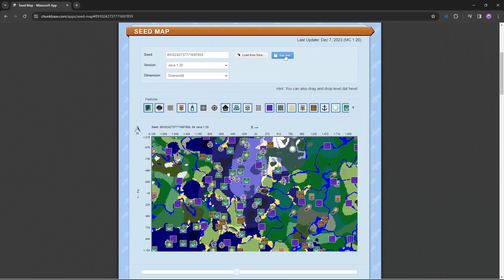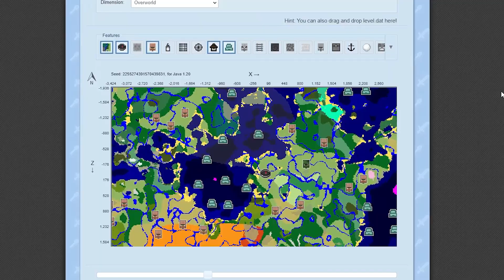Choosing the PERFECT Minecraft Seed - EP0 - Minecraft 1.20 Let's Play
I want to play different!

On this channel I have spent a thousand days building up a Survival Minecraft World, but that was too slow!

I need to build bigger, better and faster!

And for that, I need the perfect Minecraft World!

I am going to be starting fresh, with a brand new Spawn for a brand new Series here on YouTube. And if this is going to be a long-term world, I want it to be just right!

So, I’m going to use Chunkbase, a free online asset that can generate random Minecraft Seeds as easy to read Two-Dimensional maps. And I will be shuffling through dozens of random seeds until I find that Perfect Minecraft World!

I want most biomes within a decent range of spawn, lots of default villages to renovate and exploit, and I’m looking for a centralized ocean around which I can build several interconnected custom Villages, Towns and Cities.

The Perfect Seed!

With my seed selected, it is time to say goodbye to the world I’ve spent the last six months building up and start my brand new Let’s Play Survival Series in a brand new Minecraft World!

I’ll see you all in Episode One!